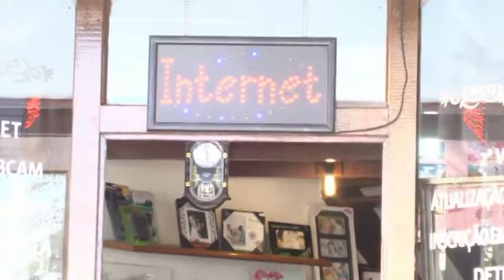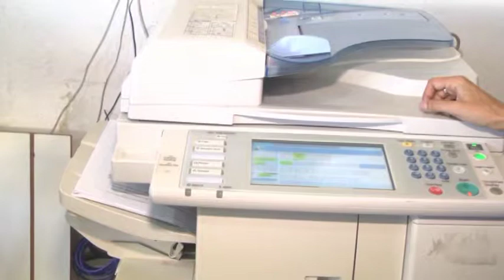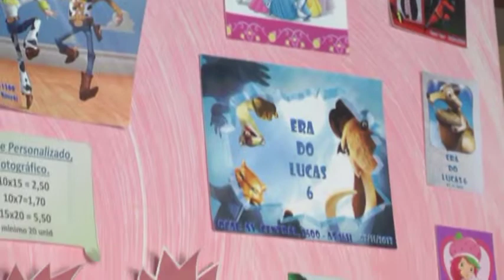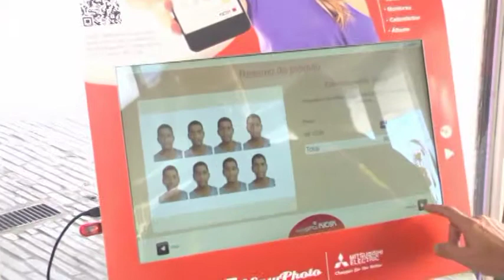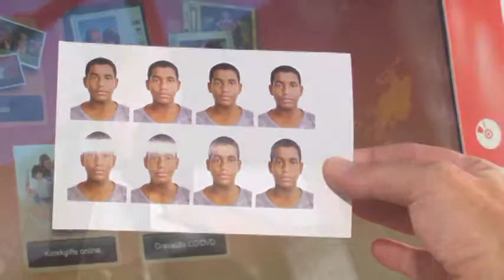Central Fotos Programa Ornellas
Central Photo Copias